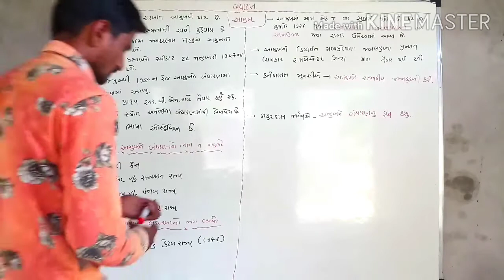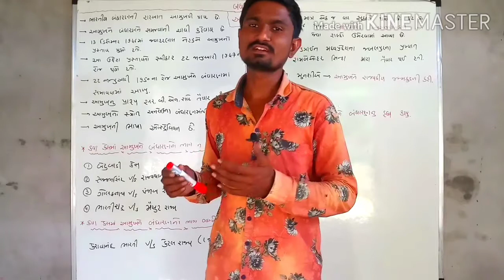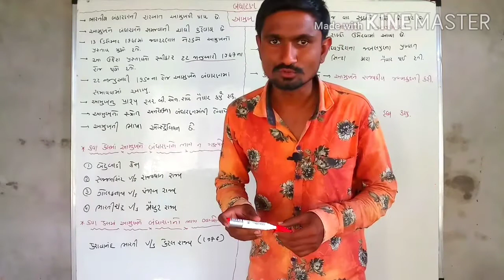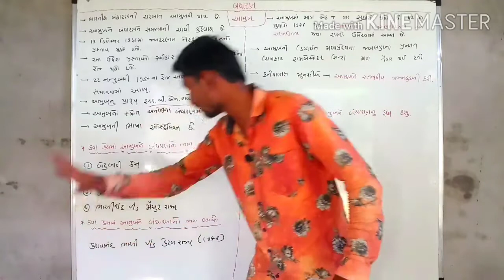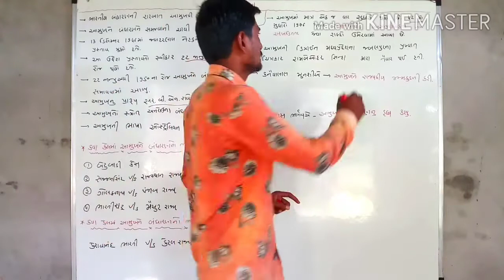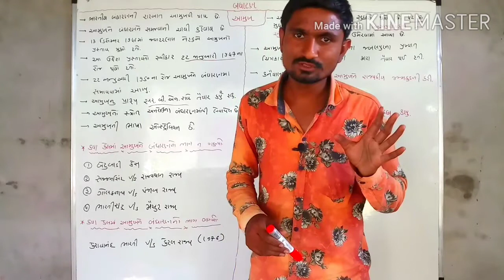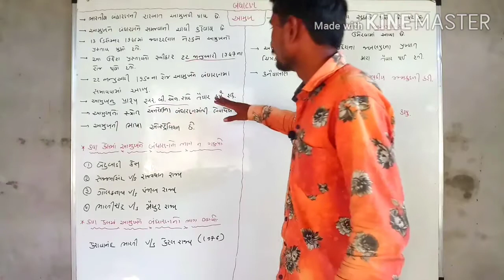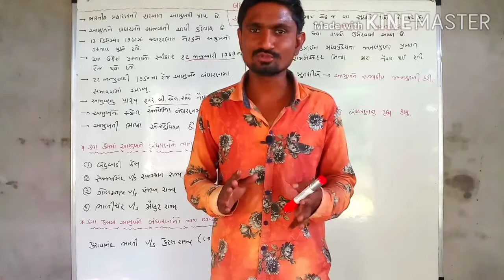બંધારણ ભાગ - 2 આમુખ | Amukh | Ummeed Classes Prantij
આ વિડિયોમા બંધારણના આમુખ વિશે વાત કરવામા આવી છે.